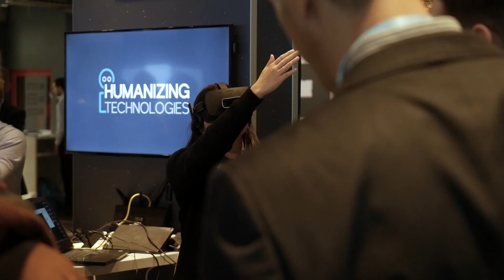Humanizing Technology - Pepper World Paris 2017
During Pepper World Paris 2017, some of our Certified Partners were introducing a broad range of B2B applications and solutions developed for Pepper. These applications are answering several business needs in Retail, Banking, Hospitality or Healthcare. Discover them on video now.